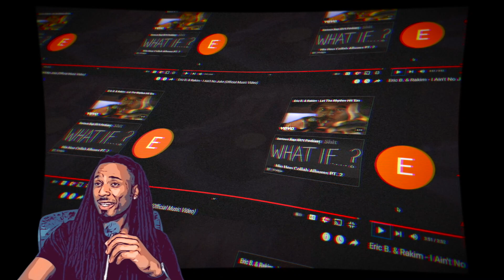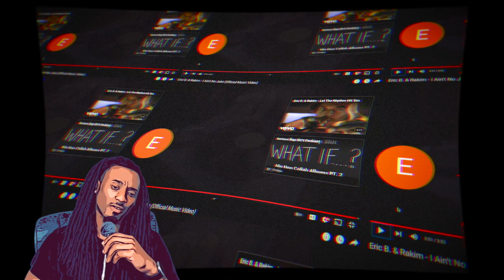Eric B. & Rakim - I Ain't No Joke [ REACTION ] He Teaching Rappers How to...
Dont smile. Eric B. & Rakim - I Ain't No Joke reaction. Real hip hop and dont think its a game!